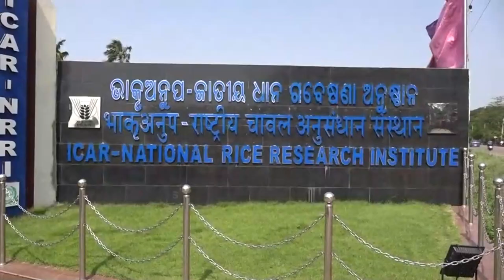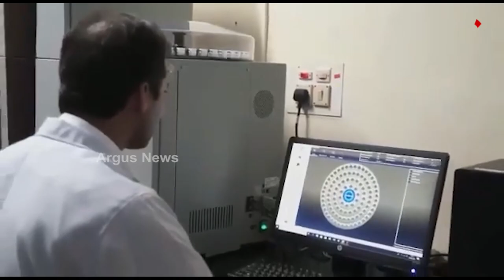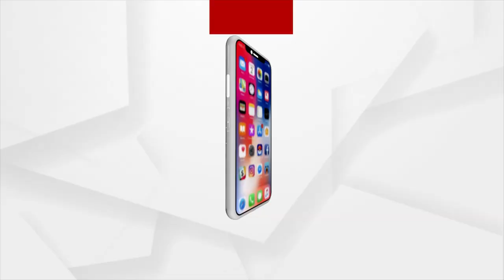କଟକ ବିଦ୍ୟାଧରପୁରରେ ଥିବା ଜାତୀୟ ଧାନ ଗବେଷଣା ଅନୁଷ୍ଠାନ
କଟକ ବିଦ୍ୟାଧରପୁରରେ ଥିବା ଜାତୀୟ ଧାନ ଗବେଷଣା ଅନୁଷ୍ଠାନ। ଏହା ଭାରତୀୟ କୃଷି ଅନୁସନ୍ଧାନ ପ୍ରତିଷ୍ଠାନ ମଧ୍ୟରୁ ଅନ୍ୟତମ। ଯାହାର ଉଦ୍ଦେଶ୍ୟ ନୂତନ ଧାନ ଗବେଷଣା କରିବା ଓ ଚାଷୀଙ୍କୁ ଧାନ ଉତ୍ପାଦନରେ ସହଯୋଗ କରିବା।